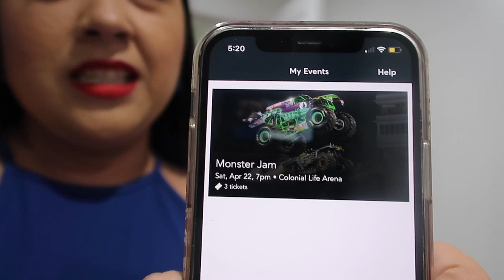FUIMOS A MONSTER JAM|MONSTER TRUCK SHOW 2023⚡️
Otro año más que llevamos a nuestros hijos a ver un monster truck show! Espero que el año que viene aún les guste y poder ir otra vez!

🌻Amazon storefront:

🎵 Track Info:
Song: Dizaro - All U Need